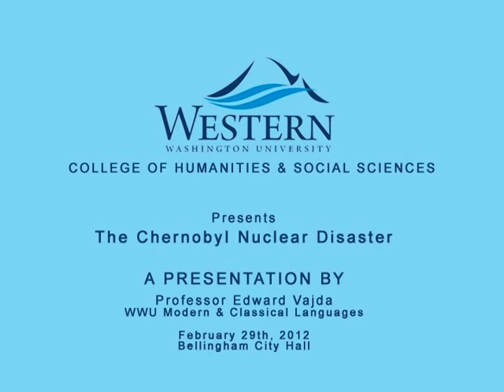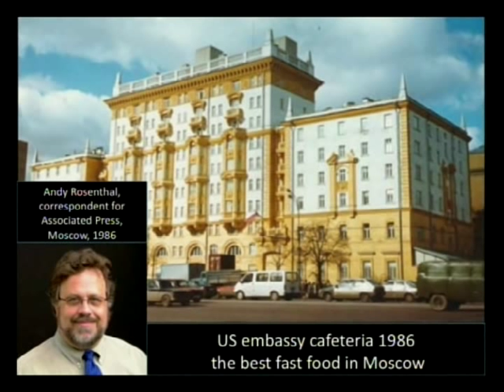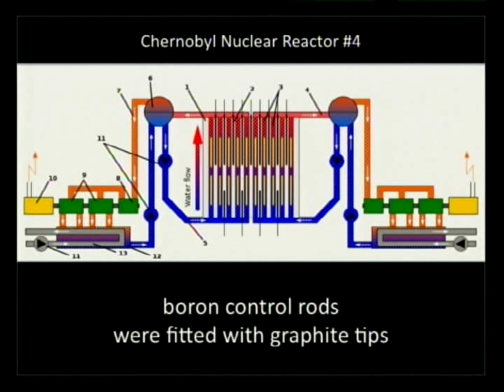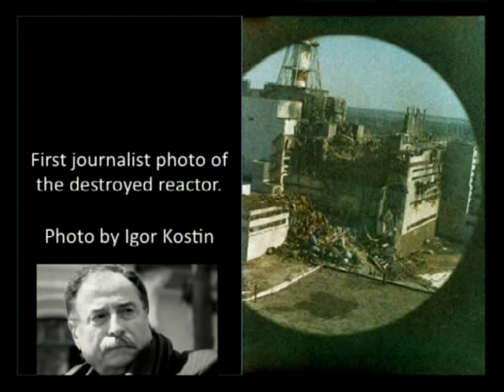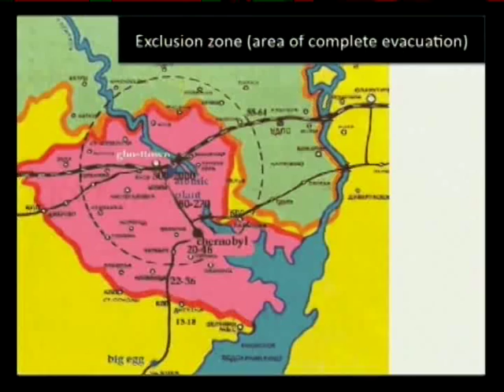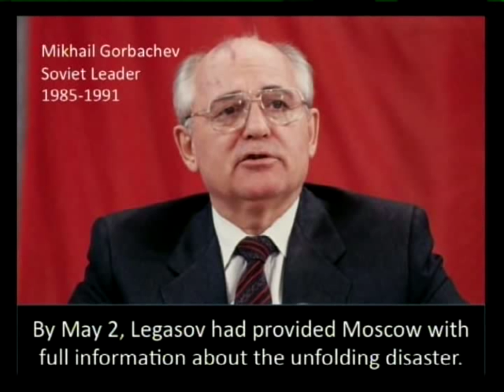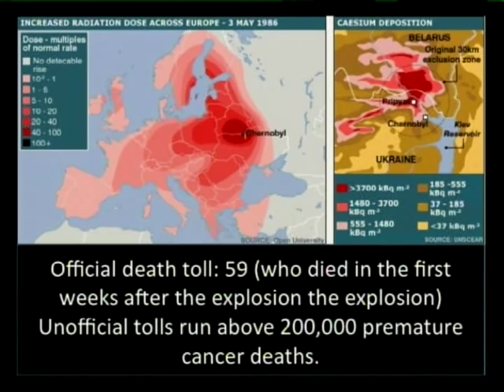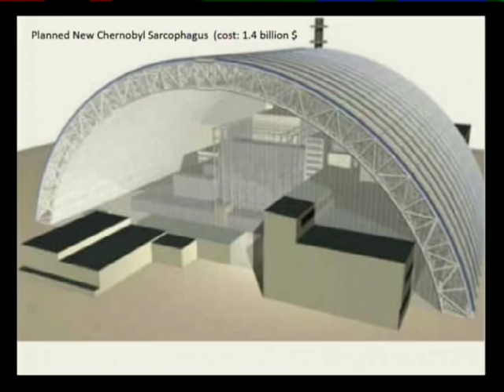"The Chernobyl Nuclear Disaster" - 2/29/12 - Professor Edward Vajda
Edward Vajda, professor of Modern and Classical Languages at Western Washington University, gave a lecture titled "The Chernobyl Nuclear Disaster" at 7 p.m. on Wednesday, Feb. 29, 2012 in the Bellingham City Council Chambers, 210 Lottie St., in Bellingham.

Vajda discussed the Chernobyl Nuclear Disaster, which arguably remains the world's worst environmental catastrophe. Vajda worked as a translator and news analyst in the Moscow office of CBS News during the crisis. He will recount his experience in helping cover the story at the time, and also will explain what is known in hindsight about the causes leading up to the disaster. He also will analyze the role played by the tragedy in the dissolution of the Soviet Union and assess its continuing environmental, political and social effects a quarter century later.

Edward Vajda has been a professor at Western since 1987 and currently serves as director of the Linguistics Program. He teaches Russian language, culture and history, as well as general linguistics and courses on Inner Asian and Siberian peoples. Vajda worked as tour guide and interpreter in the former Soviet Union and has traveled extensively throughout the Russian Federation, specializing more recently in language documentation among northern Siberia's native ethnic communities. Vajda received Western's Excellence of Teaching Award in 1992 and the Paul J. Olscamp Research award in 2011. Audience questions will be welcomed.

The lecture will be recorded and shown on Bellingham TV Channel 10.